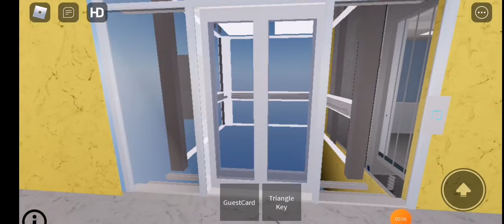elevator tour part 2 (scary)